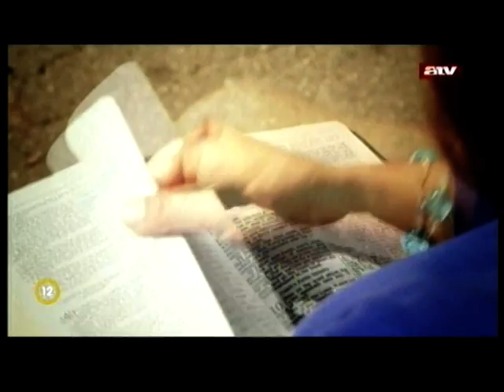Csak egy tévedés vagyok - Charles Nixon